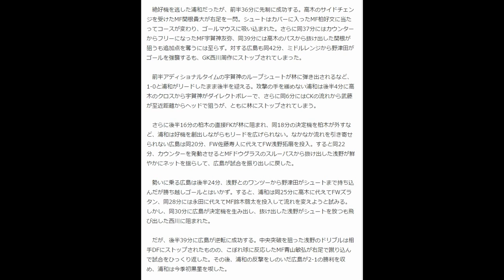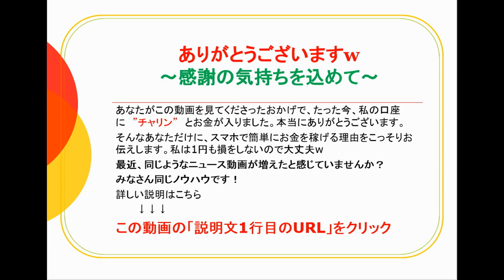浦和が負けた…広島が逆転で白熱の“首位決戦”制す!!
YouTubeを使ってあなたも日給２万円稼ぎませんか？

ゲキサカ 7月19日(日)20時59分配信

[7.19 第2ステージ第3節 浦和 1-2 広島 埼玉]

　J1は19日、第2ステージ第3節を行い、埼玉スタジアムでは第1ステージ開幕から19戦無敗で年間勝ち点1位の浦和レッズと勝ち点5差で追う年間2位のサンフレッチェ広島による“首位決戦”が開催され、広島が2-1の逆転勝利を収めた。敗れた浦和は今季初黒星を喫することとなった。

　ホームの浦和は15日に行われた第2節山形戦から、出場停止のDF那須大亮に代えてDF永田充、FW李忠成に代えてMF高木俊幸を先発起用。一方の広島は前節松本戦から先発1人を入れ替え、MF清水航平に代わりMFミキッチがスターティングメンバーに名を連ねた。

　序盤から両チームともにシュートまで持ち込むシーンを作り出す。前半6分、永田の縦パスをMF武藤雄樹が落とし、FW興梠慎三が狙ったが枠を捉え切れず。逆に同8分にはルーズボールを拾ったMF柴崎晃誠がシュートを放つも、ボールはゴール左に外れた。そして、同11分に広島をアクシデントが襲う。左サイドをドリブルで突破した柴崎が負傷してしまい、MF野津田岳人との交代を余儀なくされた。

　その後は浦和がボールを保持する時間が徐々に長くなっていくが、集中した守備を見せる広島が簡単には好機を作らせない。しかし、前半24分、MF柏木陽介の縦パスからPA内に進入した高木がDF佐々木翔に倒されてPKを獲得。浦和が先制のチャンスを迎えたものの、高木自らがキッカーを務めたPKはGK林卓人にセーブされ、こぼれ球に反応したDF槙野智章のヘッドはゴール右に外れた。